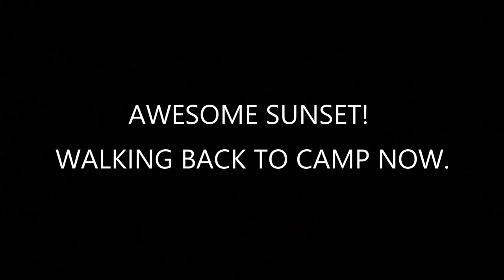Solo ATV Camping Trip: I End Up Bailing From Camp!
I set out on a Solo ATV Camping trip traveling into the backcountry where I find a great camp spot. This was a serene ride on the ATV down a long trail that crosses through a ponderosa pine forest. I set up camp, cook dinner, and head out to explore a plateau enjoying some great views of a canyon that was once a traveled trail. I wrap up the evening by enjoying a beautiful sunset when shortly thereafter I begin to hear a lot of grunting from various points of camp. Feeling highly uncomfortable I decide it was best to bail from camp.

/About me:
Hey there! I’m Ruben. I camp and explore the outdoors in my home state of New Mexico. My ventures revolve around primitive camping, ATV Camping, ATV riding, outdoor cooking, and drone flying in the mountains or desert landscapes.

Gear I use and trust:

Marmot Catalyst Tent
Tarp Shelter
Sleep Pad NeoAir XTherm
Nemo Disco 15 Degree Sleeping Bag
Melitta Coffee Pour Over
Coffee Grinder
Mini Coleman Camp Stove
Camp Cookware
Light Bar
GoPro Hero 8 Black
DJI Mavic Air 2
Purple Panda Lapel Mic

In The Moment - Steve Oxen